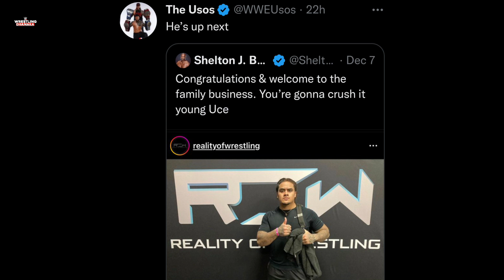🥺SHEILD REAL LIFE BROKEN|CM PUNK WWE TEASED|BLOODLINE NEW MEMBER|WWE NEWS|WWE UPDATE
TIMESTAMP:-
0:00-INTRO+HEADLINES
0:51-ZILA FATU NEXT BLOODLINE MEMEBER
1:48-WILLIAM REGAL OFFICIAL LEAVE AEW
2:51-CM PUNK TEASED WWE RETURN
3:54-SHIELD REAL LIFE BROKEN